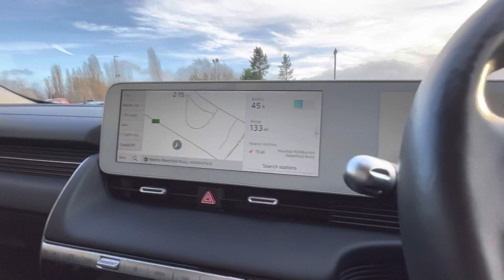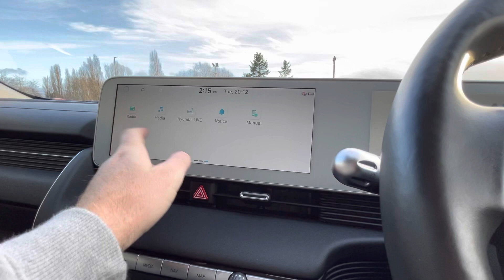Hyundai Ioniq 5 160kW Premium 73 kWh 5dr Auto YR71VWJ